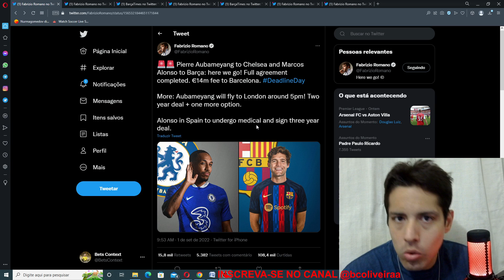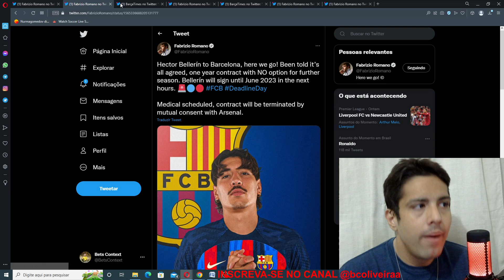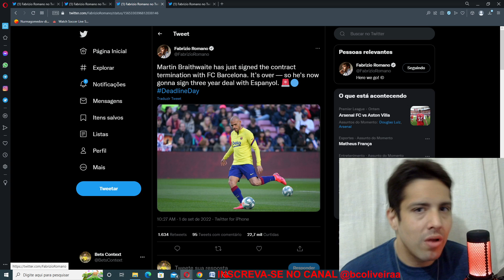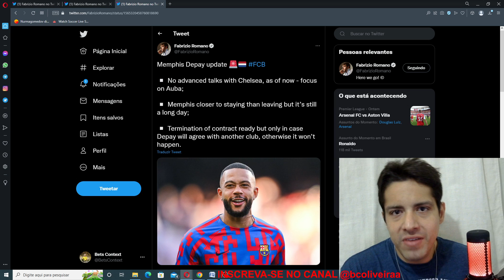BARCELONA CONTRATA MARCOS ALONSO E HECTOR BELLERIN